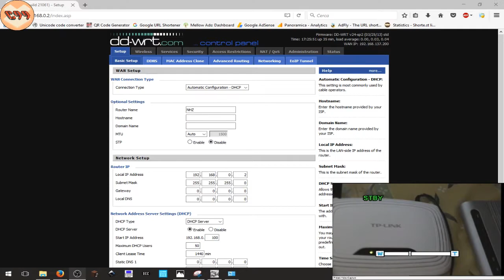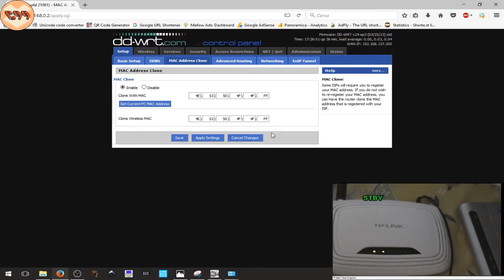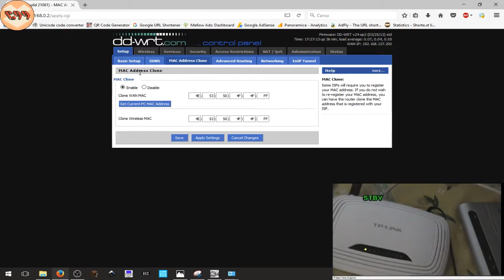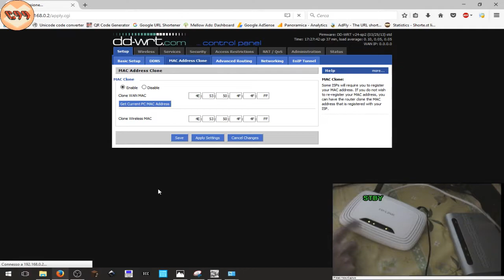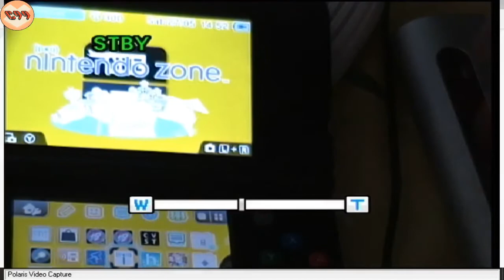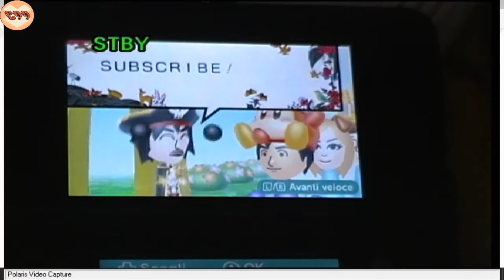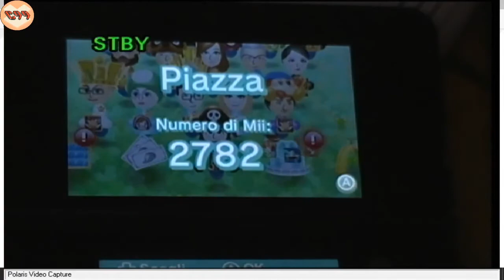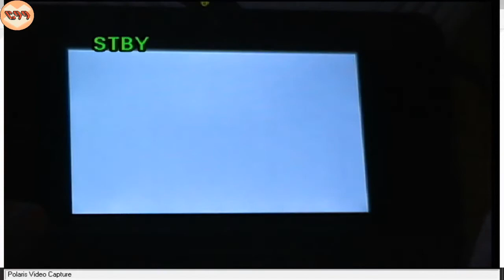Tutorial: Nintendo Zone in Casa [HomePass] Utilizzando un Router con DD-WRT [Chiusa il 28/03/2018]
La Nintendo Zone ha chiuso i battenti il 28/03/2018

Salve a tutti ragazzi! In questo video vi spiegherò come creare una nintendo zone con un router che abbia DD-WRT (Un firmware alternativo a quello originale) più lo StreetPass sfruttando il MAC Clone!

Ovviamente se il vostro router supporta il MAC Cloning/Spoofing nativamente, non è necessario installare/flashare dd-wrt.
👍 Se il video ti è piaciuto lascia un bel mi piace!
Grazie mille! 😄
👥❓ Se hai bisogno di aiuto riguardo Modding/Hacking Nintendo o vuoi semplicemente parlare di Nintendo in generale, entra pure in questo gruppo! Siamo oltre 760 Membri!
🛒🛍 Acquista qua le magliette e accessori col logo del canale!
📡 Ricevi notizie in tempo reale e molti extra! 📡